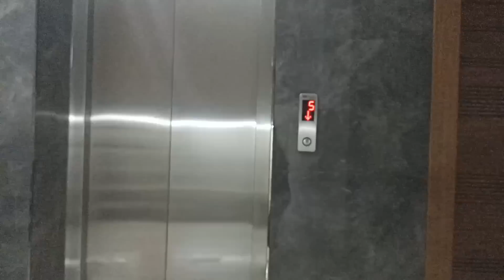دي دي ميدو - لولو | قناة وناسة